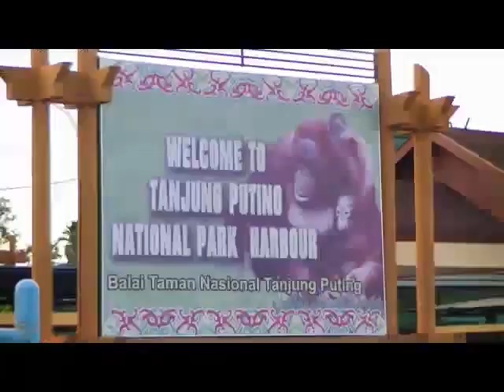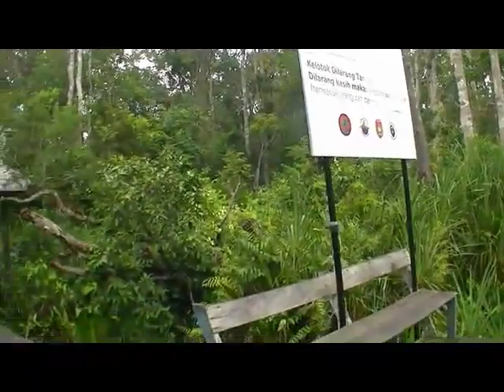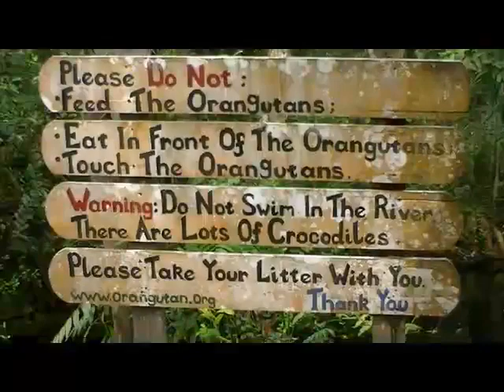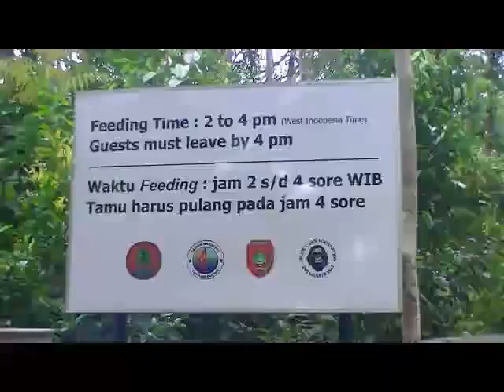indonesia kumai river and orangutans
Tanjung Puting National Park is a national park in Indonesia located in the southeast part of West Kotawaringin Regency in the Indonesian province of Central Kalimantan. The nearest main town is the capital of the Regency, Pangkalan Bun. The park is famous for its orangutan conservation.